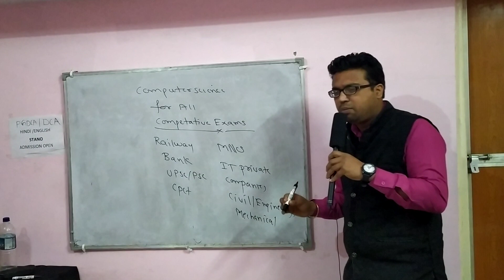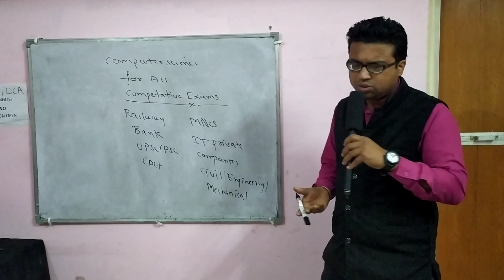Computer Science Competative Exam Preparation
jabalpur video,
best new jabalpur place in india
 30th-largest urban agglomeration. It is famous for its Dhunadhar fall and the white

jabalpur mp ,